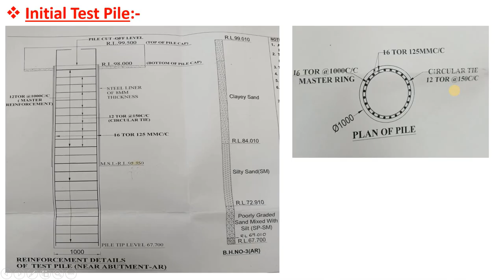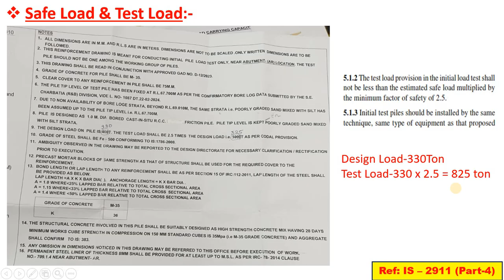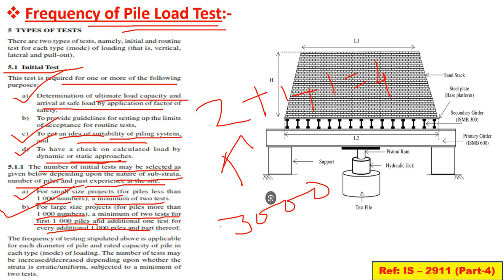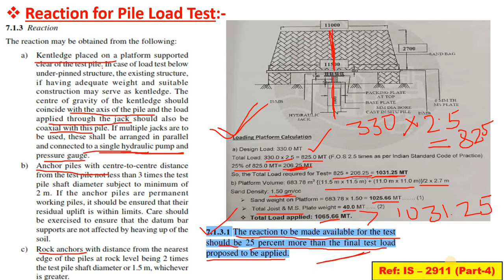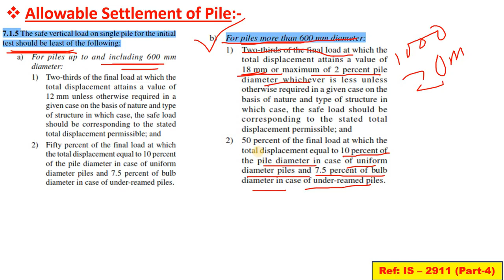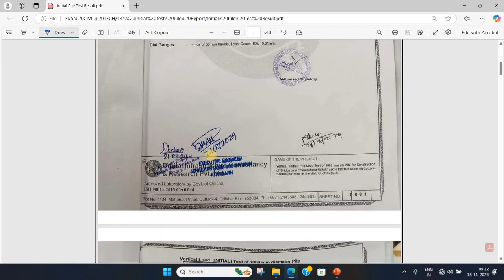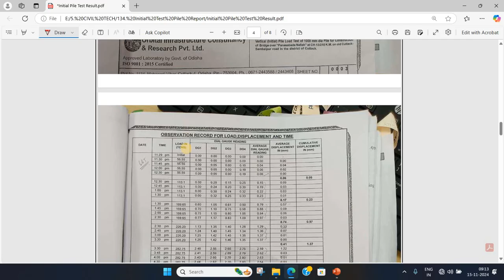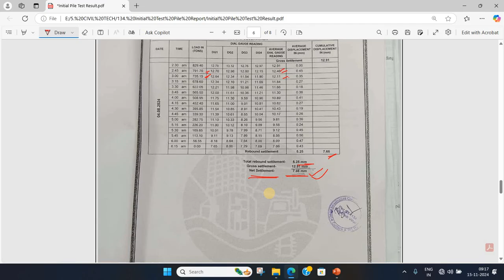How to study initial Pile Load Test Report?? | As per IS 2911 (Part-4) | Complete Details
In this channel I upload videos related to basic concepts of CIVIL ENGINEERING aspects with the example of PRACTICAL PROJECTS as per standard IS/IRC/ MORTH/AASHTO Guidelines.